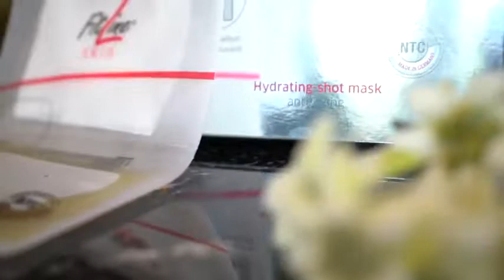FitLine Skin Hydrating Shot Mask 2019 English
Instant hydration and a beautiful, youthful looking face: new Hydrating Shot Mask provides everything the skin needs for a power push of nutrients in the skin.
Together with FitLineSkin BeautyInside with more collagen from inside, the perfect hydration and care for beautiful, youthful looking skin.
Video cortesía/courtesy of/ de PM International 🌺